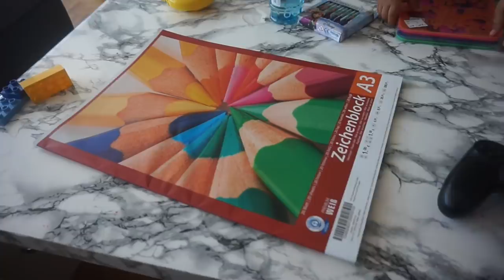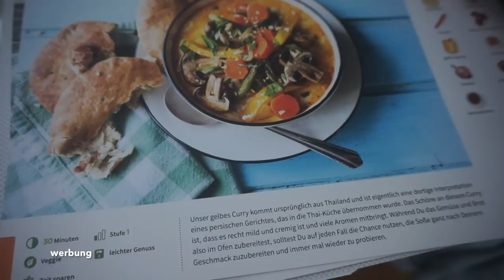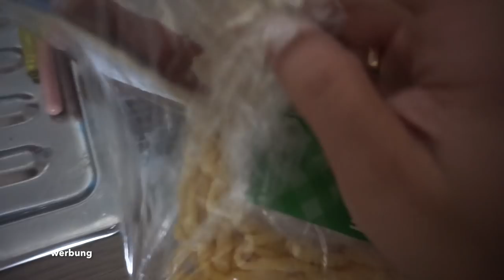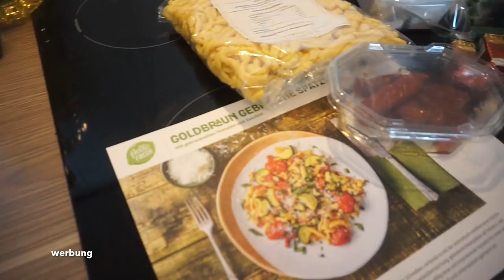20 SSW l DIE HÄLFTE IST GESCHAFFT l FAMILIE SAID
Wert: 30% (Je 30% auf die erste und zweite HelloFresh Box), gilt nicht für Obst oder Probierboxen. Gültig bis 31.08. in DE und AT nur für Neukunden.

* BEARBEITUNGSPROGRAMM : IMOVIE

Packstation :

Emel Said
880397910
Packstation 129
51103 Köln